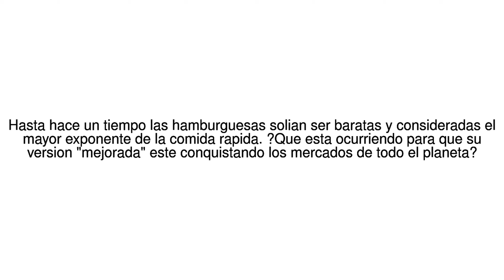Noticias del Mundo Como las hamburguesas "gourmet" se volvieron una tendencia ... 15/06/17